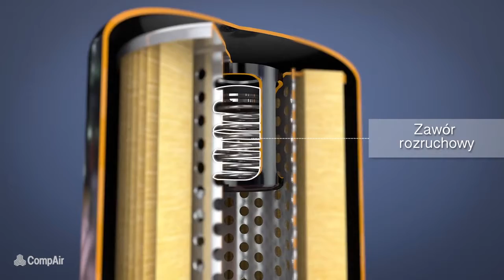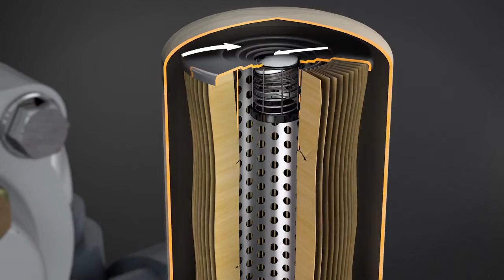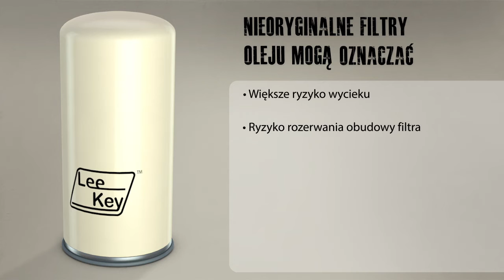Oil Filter CompAir Polish